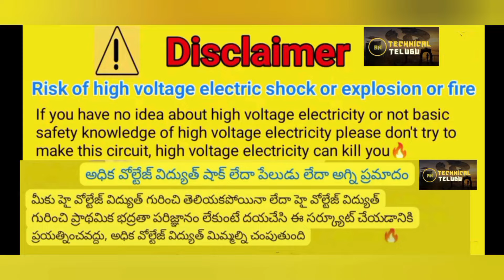How To repair RGB series LED lights 👉decoration lights repairing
Hello Friends 🙏 🙏

How To repair RGB LED lights 👉decoration lights repairing

Your question
Decoration lights repairing
RGB decoration led lights repair
rgb series lights repair
how to repair rgb led strip lights
rgb light repair
lights repair
how to fix rgb led strip lights
how to fix rgb lights on pc
how to repair series light
how to fix broken rgb led strip
led series light repair
series light not working
jrgb1 motherboard
jrgb1 meaning
jrgb1 msi
jrgb1
rgb lights repair karachi
why are my rgb lights not working
how to fix rgb lights
how to get rgb lights to work
rgb repair
rgb lights remote not working
pc rgb lights stopped working
q lighting raleigh
touch series led controller manual
xbox series x rgb lights
xbox series x rgb stand
xbox series x lights up but won't turn on
4 rgb recessed light
light repair kit

Please support 🙏🙏🙏